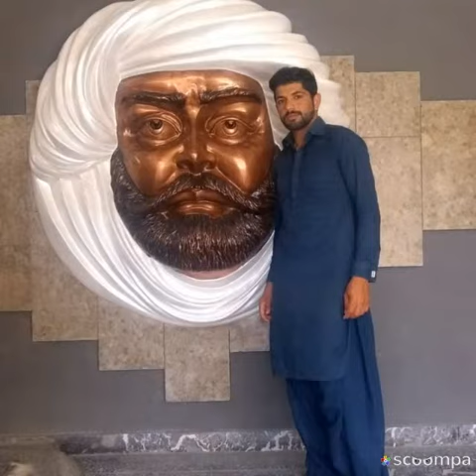My picture song